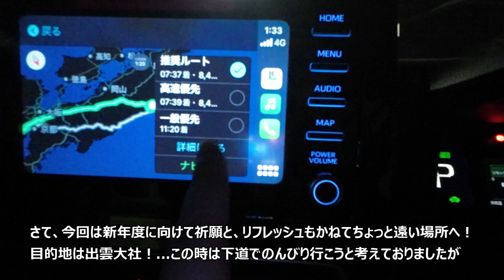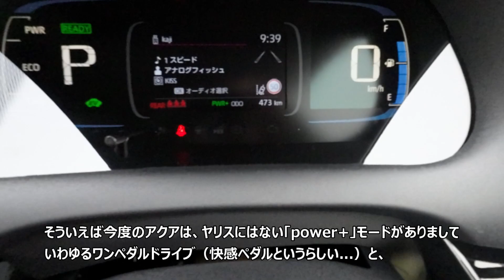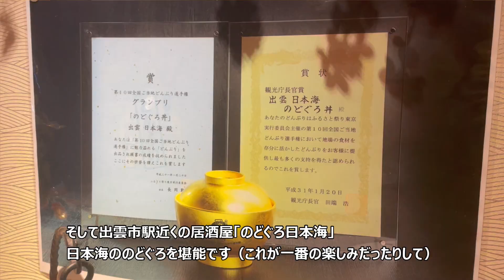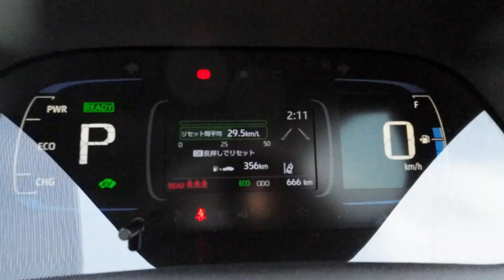【ドライブ旅】めっちゃよく走る低燃費系！新型アクアでどこまでも！山陰周遊1300キロドライブ旅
たまにコンパクトカーで遠くまで
行きたくなる！(...ならない？)

あれはいつだったか
新型ノートで九州まで往復2200キロ
この前は福島〜青森までヤリスMTで、

そして今回は新型アクア！
リフレッシュもかねて出雲まで
山陰周遊往復1300キロ
なかなかいいクルマです

最近のコンパクトカーはすげえなあ...

【ドライブ旅】新型ノートと2200キロ超超ロングドライブへ　このクルマとならどこまでだって行けそう

【ドライブ旅】GRヤリスより300キロ軽いMT！トヨタヤリスMTは超軽快パワフルでめちゃくちゃ面白いクルマだった？！本州最北端大間崎まで600キロの旅